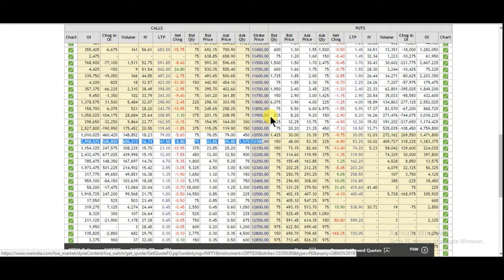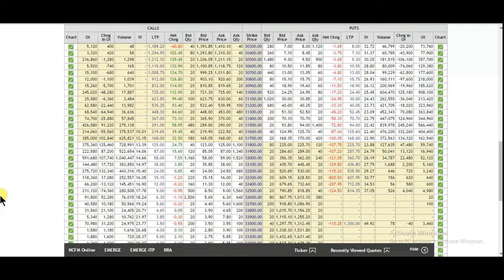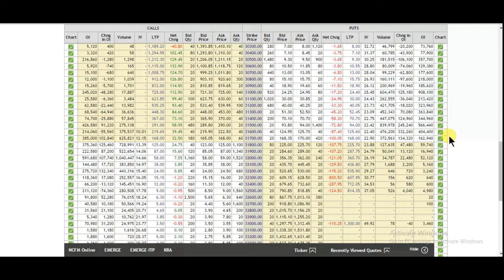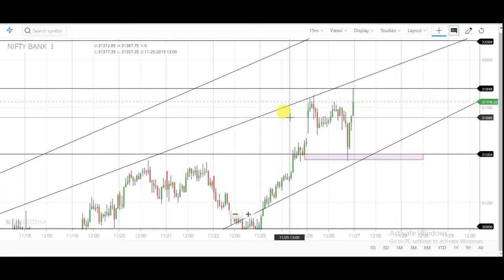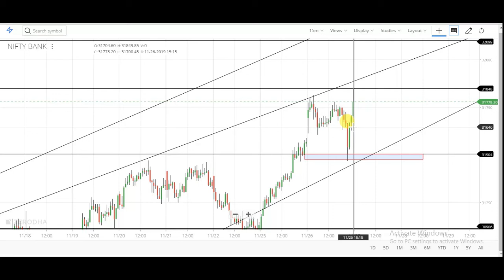27 November Nifty And Bank Nifty Technical And Option Chain Analysis In Hindi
27 November Nifty And Bank Nifty Technical And Option Chain Analysis In Hindi

1. banknifty analysis 27/11/2019
2. bank nifty analysis 27/11/2019
3. intraday trading strategy in bank nifty
4. intraday trading strategy in nifty
5. share market for beginners
6. index trading in india
7. Indian financial market
8. चार्ट एनालिसिस
9. निफ़्टी चार्ट एनालिसिस
10. निफ़्टी चार्ट बेस्ट निफ़्टी ट्रेडिंग
11. इंट्राडे चार्ट एनालिसिस
12. intraday trading setup for tomorrow
13. 27th NOVEMBER bank nifty chart
14. bank nifty tomorrow
15. nifty tomorrow
16. nifty today chart
17. nifty chart
18. bank nifty today chart
19. nifty charts
20. bank nifty share price
21. bank nifty prediction today
22. bank nifty prediction for tomorrow
23. bank nifty and nifty technical analysis weekly range
24. nifty technical analysis for tomorrow
25. banknifty analysis for tomorrow
26. nifty trend analysis for tomorrow
27. bank nifty chart
28. nifty today chart
29. bank nifty analysis
30. banknifty stocks analysis for tomorrow
31. next week bank nifty stocks
32. analysis for next week nifty
33. analysis stocks for next week
34. nifty analysis 27/11/2019
35. nifty options trading strategies
36. 27th NOVEMBER 2019 BANKNIFTY ANALYSIS
37. 27/11/2019 NIFTY OPTIONS TRADING STRATEGIES
38. BANK NIFTY TRADING STRATEGIES
39. BANK NIFTY OPTION TRADING STRATEGY
40. bank nifty option trading strategy
41. bank nifty strategy
42. bank nifty expiry day strategy
43. bank nifty trading strategies
44. nifty strategy
45. bank nifty swing trading strategy
46. banknifty analysis
47. bank nifty technical analysis
48. nifty analysis
49. banknifty today
50. nifty today chart
51. nifty and bank nifty trading
52. nifty and bank nifty
53. nifty 50 nifty options trading strategies
54. 27th NOVEMBER 2019 nifty 50
55. today banknifty nifty support and resistance
56. bank nifty trading
57. bank nifty today chart
58. nifty analysis 27/11/2019 intraday trading
59. intraday bank nifty technical analysis
60. bank nifty intraday regular profit strategy
61. trade nifty and bank
62. nifty Bank Nifty Levels
63. Bank Nifty Option Trading Strategy
64. bank nifty trading strategy
65. nifty trading strategy
66. bank nifty intraday trading strategy
67. nifty intraday trading strategy
68. nifty options trading strategies
69. bank nifty and nifty bank nifty trading strategies
70. nifty trading strategies
71. bank nifty intraday trading strategy
72. nifty intraday trading strategy
73. intraday trading setup for tomorrow 27 NOVEMBER Bank nifty
74. nifty option chain analysis
75. banknifty analysis 27/11/2019
76. banknifty bank nifty nifty bank WEEKLY OUTLOOK OF NIFTY & BANK NIFTY
77. nifty outlook bank nifty outlook
78. Bank nifty otion chain analysis
79. nifty chart Bank nifty today chart
80. nifty charts Bank nifty share price
81. Bank nifty prediction today
82. Bank nifty prediction for tomorrow
83. Bank nifty and nifty technical analysis weekly range
84. nifty technical analysis for tomorrow
85. Banknifty analysis for tomorrow
86. nifty chart Bank nifty chart
87. Banknifty stocks analysis for tomorrow
88. next week Bank nifty stocks
89. analysis for next week nifty
90. analysis stocks for next week
91. nifty analysis 27/11/2019 nifty options trading strategies
92. 27th NOVEMBER 2019 BANKNIFTY ANALYSIS
93. 27/11/2019 NIFTY OPTIONS TRADING STRATEGIES
94. BANK NIFTY TRADING STRATEGIES
95. BANK NIFTY OPTION TRADING STRATEGY
96. Bank nifty option trading strategy
97. Bank nifty swing trading strategy
98. Technical analysis of stocks and Banknifty technical analysis and view on NIFTY FUTURE